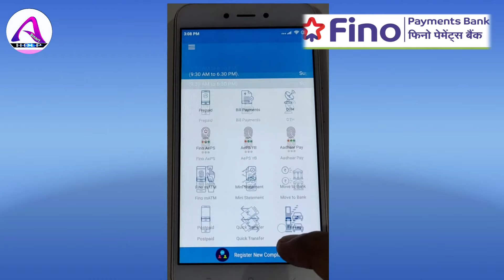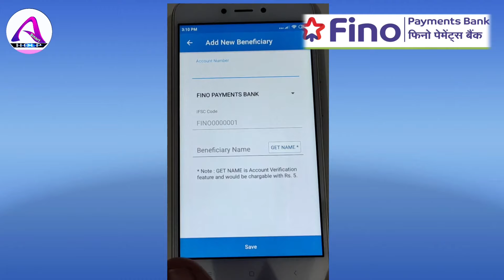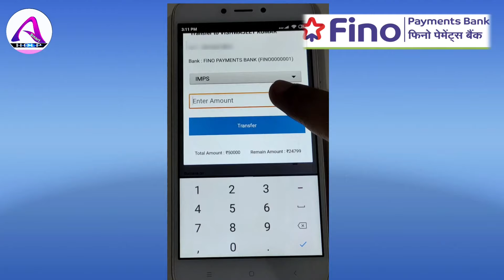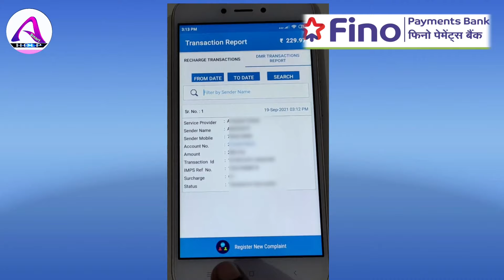Fino CSP ID me Wallet Load kaise le | Fino merchant ID me Paisa kaise dale | 2022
CONTENT COVER :-

Fino ke Account me Paisa kaise dale
Fino me Wallet Load kaise le
 Fino Wallet load
Fino merchant ID me Paisa kaise dale
Fino CSP kaise le
Fino Ki ID kaise le
fino me Cash Load kre
Fino money Transfer
Fino Bank Sattelment
Fino BC ID me paisa kaise dale

DISCRIPTION :-
ABOUT THIS VIDEO :- Is Video me maine btaya hai ki aap Fino ki ID lene ke baad usme paisa kaise load le sakate hai

This Channel Doesn't Promote any illegal Content. All Content Provided By This Channel is Means Only For Education Purpose. All Content is Legal. PLEASE FOLLOW ME ON👇 :